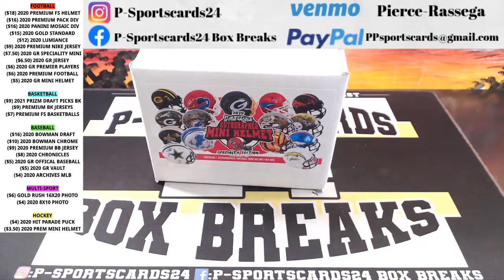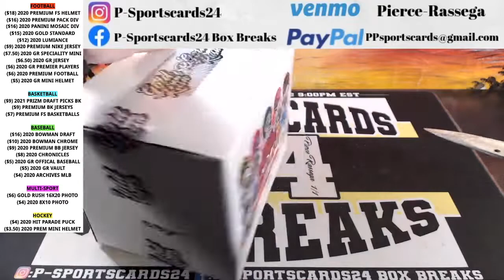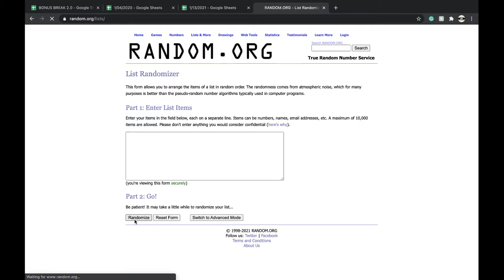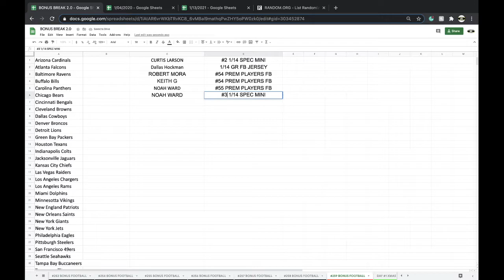PYT BREAK #2 1/14 | 2020 GOLD RUSH AUTOGRAPHED NFL SPECIALITY FOOTBALL MINI HELMET LIVE BOX BREAK